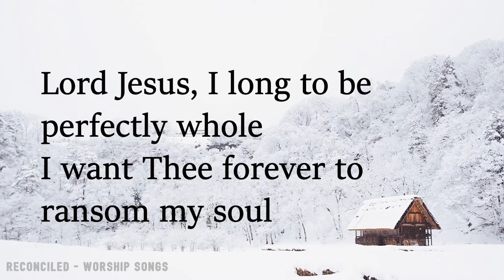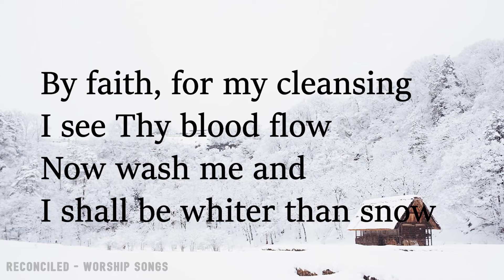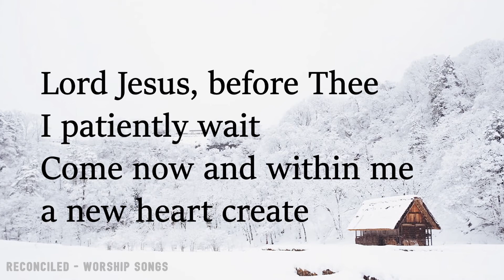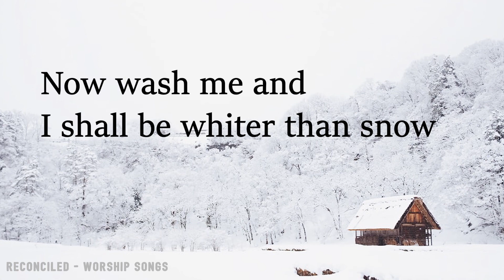Whiter than Snow | Galkin Evangelistic Team | Minus one | Accompaniment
Credits:
Galkin Evangelistic Team

-- LYRICS --

Lord Jesus, I long to be perfectly whole
I want Thee forever to ransom my soul
Break down ev'ry idol, cast out ev'ry foe
Now wash me and I shall be whiter than snow

Chorus:
Whiter than snow oh Lord, oh, whiter than snow

Lord Jesus, for this I most humbly entreat
I wait, blessed Lord, at Your crucified feet
By faith, for my cleansing I see Thy blood flow

Lord Jesus, before Thee I patiently wait
Come now and within me a new heart create
To those who have sought Thee, Thou never said "No"